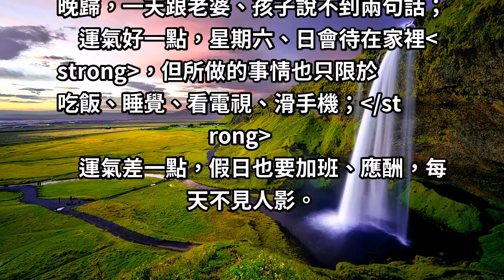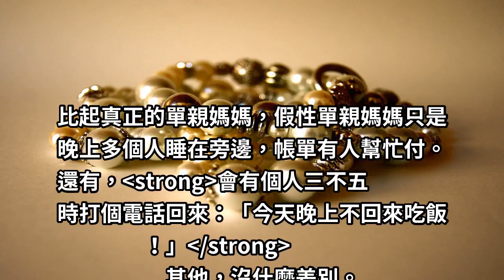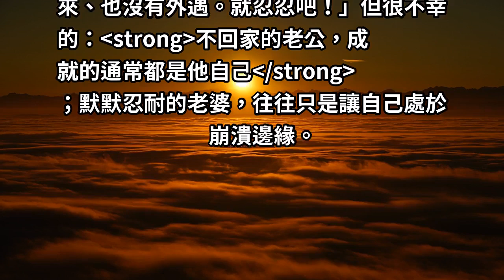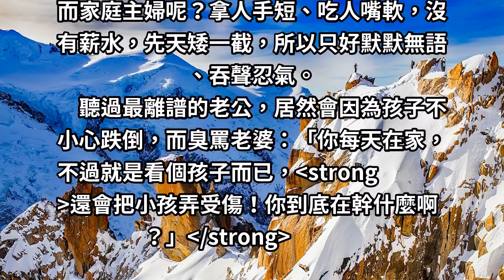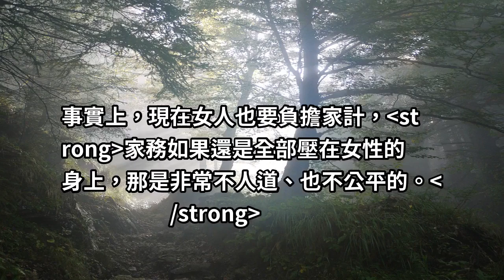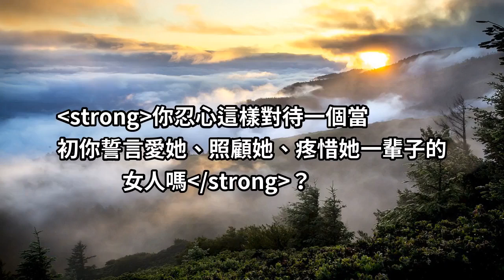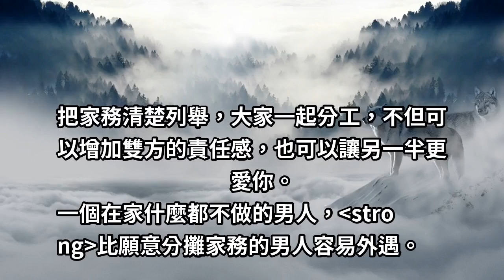女人妳明明有老公，為什麼卻活得像個「單親媽媽」？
一個人吃飯，一個人逛街，一個人帶小孩，偶爾還一個人睡覺。
但卻要招呼一大家子的事，操心這個，憂心那個…
明明有老公，卻活得像單親媽媽，心中的苦和誰說？